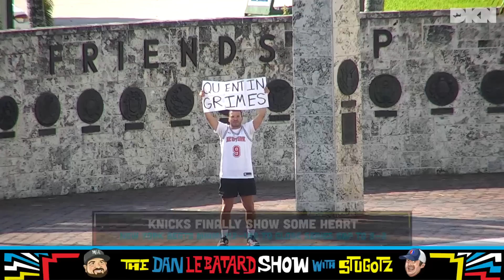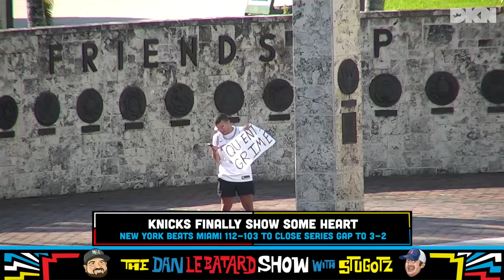Heat and Knicks Game 5, In a Box with Dan Marino, & New Shows? | The Dan LeBatard Show with Stugotz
Le Batard, Amin Elhassan and the crew discuss Heat/Knicks game 5, Mike Ryan sitting in a suite at the Panthers game with Dan Marino, and we learn that Jessica is a Knicks fan. Also, we discuss the new @DraftKings  Network where you can find our show.

05/11/23 | Local Hour | The Dan LeBatard Show with Stugotz

🔊 Mystery Crate 🔊